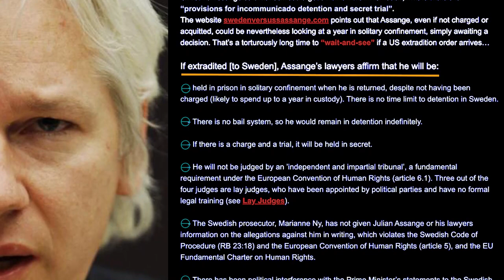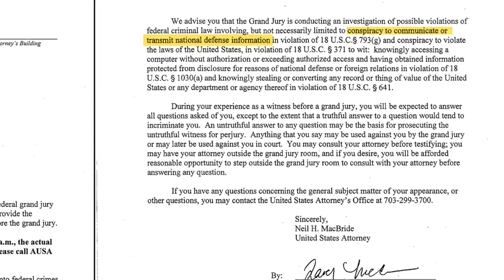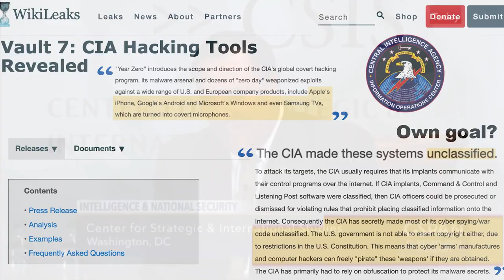Can US Assurances on Assange be Trusted?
Just over 10 years ago, Julian Assange’s lawyer Gareth Peirce, wrote a letter to the Prime Minister of Australia, Kevin Rudd, that eerily described what eventually came to pass in Britain. It was hand-delivered by Malcolm Turnbull, a subsequent PM. The letter warned of Assange’s ‘alternate’ future, were he to be extradited to Sweden.

He was not facing charges there, but he WAS facing immediate imprisonment, solitary confinement for up to 23 hours a day and indefinite detention - on NO charges, as yet. He was to be sent for questioning only, and conveniently, there was no time limit to pre-trial detention in Sweden. This was “due process” for foreigners and suspects in sexual misconduct allegations, BEFORE they had been charged with any crime. They couldn’t apply for bail and even family visits were forbidden. Only a lawyer and priest could speak with them.

Swedish remand prisons had been described by Birgitta Winberg, the president of International Prison Chaplains’ Association Worldwide, as ’the worst in Europe’, “In no other country”, she said, “are people in isolation before they are charged”. And if a US indictment were to come through in the meantime for Assange, within days or years this process could be interrupted by Sweden to “loan” Assange to the US under the two countries' Temporary Surrender Treaty - no questions asked. It was a neater arrangement, a fast-track version you might say, of what eventually transpired in the UK.

Assange secured Ecuador’s protection for another five good years of publishing, but the same net eventually tightened around him. The same indefinite detention and torture of isolation that Sweden had planned, with a hand-over to the US looming - like it is now in the UK - despite its prohibitive Extradition Treaty with the US for political offences; and despite the exposure, over time, of countless violations of due process across Sweden, the UK and the US - including CIA spying on the defence and most recently its utterly lawless kidnap or kill plan under the Trump Administration.

The court knows now from expert witness Maureen Baird, that if extradited, Assange's future would be determined by the CIA - effectively those who were planning to kill him. It didn't happen in 2012 and it can’t happen now. It’s time to admit "Game Over" and drop the charges.